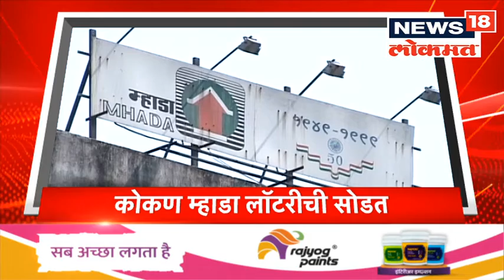Maharashtra Unlimited @10AM | "लालपरीच्या" प्रवासी संख्येत वाढ | मुंबई कारशेडचा अडथळा दूर | Marathi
Karnataka assembly polls today. Many veterans' reputations are at stake. Yuva Sena chief Aditya Thackeray will meet Governor Ramesh Bais today. Chief Minister Eknath Shinde on Jalgaon visit. Chief Minister Eknath Shinde, Deputy Chief Minister Devendra Fadnavis, Ajit Pawar are on a visit to Latur district.Chandrasekhar Bawankule's Latur Daura gathering of all Bharatiya Janata Party workers has been organized. As the Modi government completes nine years in the country, a public relations campaign will be launched by the BJP in the state as well.

आज कर्नाटक विधानसभेसाठी मतदान आहे. अनेक दिग्गजांची प्रतिष्ठा पणाला लागली आहे. युवासेनाप्रमुख आदित्य ठाकरे आज राज्यपाल रमेश बैस यांची भेट घेणार आहेत.   मुख्यमंत्री एकनाथ शिंदे जळगाव दौ-यावर. मुख्यमंत्री एकनाथ शिंदे , उपमुख्यमंत्री देवेंद्र फडणवीस, अजीत पवार यांचा लातूर जिल्हा दौऱ्यावर आहेत. चंद्रशेखर बावनकुळे  यांचा लातूर दौरा भारतीय जनता पार्टीच्या सर्व कार्यकर्त्यांचा मेळावा आयोजित करण्यात आलेला आहे. देशात मोदी सरकारला नऊ वर्ष पूर्ण होत असताना भाजपकडून जनसंपर्क अभियान राबवलं जाणार आहे राज्यात सुद्धा या अभियानाला सुरुवात होणार आहे